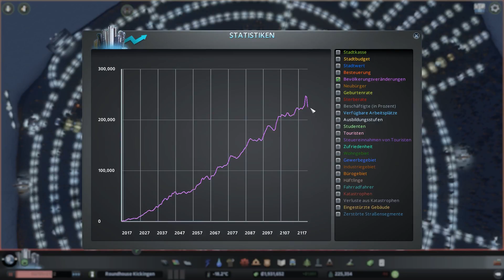Cities: Skylines Snowfall Let's Play #387 "Begrünung an der Autobahn" german deutsch HD PC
Ein Let's Play zur Städtebau- und Wirtschaftssimulation Cities: Skylines - Snowfall und dem Natural Disasters DLC von DaLoRiot.

im Spiel verwendete Mods:
- All 25 Areas purchasable
- Automatic Bulldoze v2
- Chirpy Exterminator
- Clouds & Fog Toggler
- Large Advanced Crematorium
- Mod Achievement Enabler
- One-Way Street Arrows
- Precision Engineering
- Sewage Treatment Pump
- ST Garbage Atomizer [Garbage] AD Ready
- Traffic Manager: President Edition
- Tree Brush